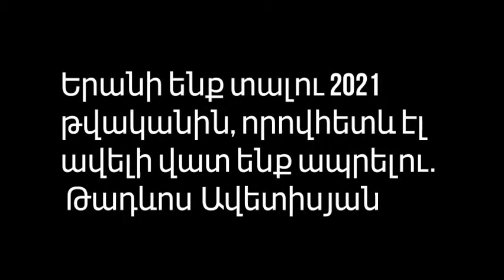Граждане Армении в следующем году будут жить еще хуже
Человек, работающий в нашем государстве, бедный ․ Власть не понимает, что ведет страну в пропасть ․ Член фракции 'Айастан'.